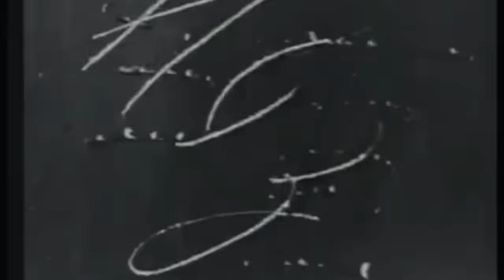Союз России и Германии / Тайное соглашение в Бьёркё / Закат империи / Аксёнов Андрей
🤝 В 1905-м Николай II неожиданно для всех, включая своих министров, встретился с кайзером Вильгельмом и подписал военное соглашение с Германией. Проблема была в том, что этот договор противоречил уже существующему союзу с Францией. Николай и сам понимал, что дал маху и поэтому скрывал этот договор от своих министров — но показать всё же пришлось. Министры пришли в ужас и принялись разруливать ситуацию, пока никто больше про это не узнал

0:00 Привет, ребята!
2:57 Монаршая мудрость
7:02 Клубок противоречий
11:53 Партнерская интеграция: Яндекс Про
14:39 Деньги—деньги…
17:51 Витте — красавчик
21:23 Европейский балаган
24:43 Витте суетится
28:09 Вилли и Ники
32:50 Бьёркский договор или проплывая через Финский залив
37:13 Царь—тряпка
44:29 Что бы послушать: Синий бархат

Выпуск готовили:
Автор: Аксёнов Андрей
Редактор: Катерина Серебренникова
Фактчек: Егор Сенников
Звук: Семён Аксёнов
Партнёрства: Анна Арланцева

Источники:
Русско-германский договор 1905 года, заключенный в Бьёрке // Красный архив, т.5, 1924.
Sidney B. Fay The Kaiser's Secret Negotiations with the Tsar, 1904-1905 // The American Historical Review, Vol. 24, No. 1, Oct., 1918
Хлевов Александр Алексеевич Уроки острова Бьёрке и мысли по поводу: исторический и историографический «Шлейф» дипломатического курьёза // Научный вестник Крыма. 2017. №4 (9).
Мольтке X. Фон. Русские письма. Пер. с нем. М. Ю. Некрасова — СПб.: Издательство им. Н. И. Новикова, 2008.
Сергей Ильин, Витте — М.: Молодая гвардия, 2012 г.
Витте С.Ю. Воспоминания. Т. 2. — М., Соцэкгиз, 1960.
Павел Гутионтов, «Что подписано, то подписано, и Бог тому свидетель» // URL